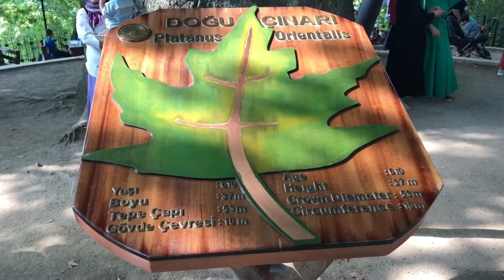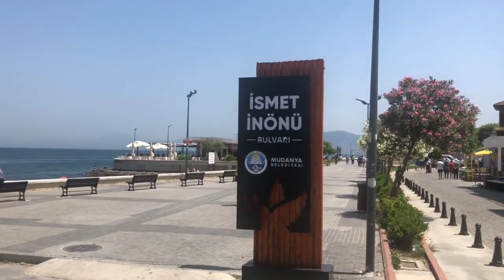BURSA VE MUDANYA GEZİLECEK YERLER